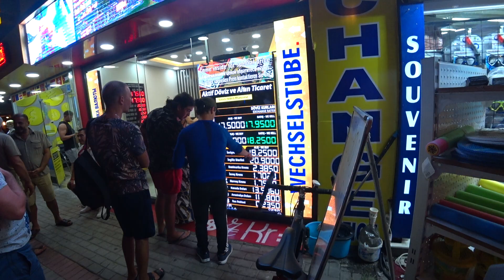АЛАНЬЯ ТУРЦИЯ КУРСЫ ОБМЕНА ВАЛЮТ 24 ИЮЛЯ 2022 ПО ЧЕМ ПОКУПАЮТ ЕВРО ДОЛЛАР РУБЛЬ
Аланья Турция 24 июля 2022 курсы покупки евро, доллара и рубля в обменном пункте на пляже Клеопатры.